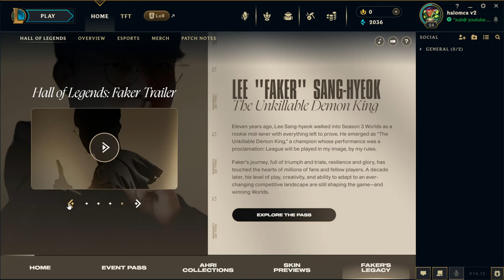Arena w/ Cho & Vayne (2v2v2v2v2v2v2v2) | Level 1 to 30 in 2023/2024! (Part 65)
In this new series, we will be going through and showing ya'll what it looks like to start a brand new account in League of Legends these days in 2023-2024.